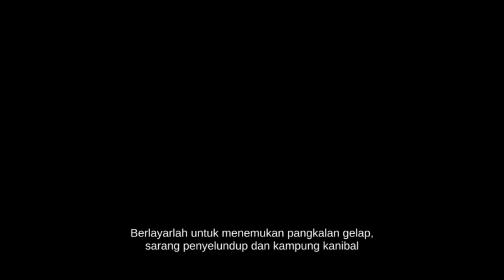KRAKEN....... MUNCULNYA MAKHLUK LEGENDA KRAKEN..... DAN BERGABUNGNYA 2 KRU BARU.....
Ok guys kita akan melanjutkan petualangan di game The pirate plague of the dead. kita bertemu makhluk mitologi yaitu Kraken.

Di awal abad ke-18 wilayah Karibia menjadi sarang bajak laut di bawah kekuasaan liar raja voodoo bernama Kalfu.

Para bajak laut paling menakutkan sepanjang masa, di antaranya Blackbeard, Charles Vane dan John Rackham, berkomplot membentuk Flying Gang dan mengacaukan lautan.

Spanyol, yang makin kuat di bawah kuasa Philip V, tak lagi bisa membiarkan hal ini. Sang Raja memerintahkan Sang Pemburu untuk menumpas perompakan dengan segala daya. Tahun 1718 armada Sang Pemburu menyerang Nassau dan wilayah lain yang dikuasai oleh bajak laut.

Para perompak tak punya kesempatan sama sekali, karena pihak Spanyol... menggunakan ilmu hitam.

Tahun 1719. John Rackham, yang selamat dari perburuan tersebut, menjalankan misi untuk mencari Kalfu, sosok yang bisa memberi para bajak para bajak laut sebanyak mungkin bantuan.

Tak lama lagi, Flying Gang akan berubah selamanya, begitu pula seluruh wilayah. Karibia...

Lagu.               Cold

Artist.              Neffex music

Album.            Cold_neffex

Lagu.                Grateful

Artist.                Neffex

Album.               Grateful

Lagu.               Like you

Album.             Like you

Instagram.   Instagram.com/neffex

Website.     Neffexmusic.com/tour

Twitter.       Twitter.com/neffex